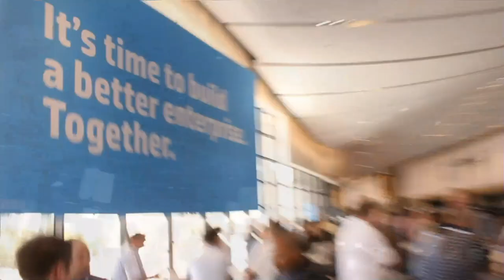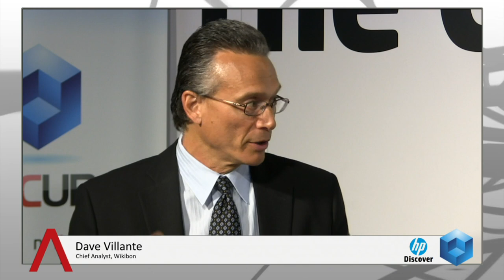Tom Joyce - HP Discover 2013 - theCUBE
Tom Joyce, Converged Systems, HP, at HP Discover 2013, with John Furrier and Dave Vellante

Converged systems have moved from a conversation of potential to real market opportunities. Currently, “20 percent of IT are demanding that they buy converged systems,” said Tom Joyce, SVP & General Manager of HP Converged Systems. In a live interview from this week’s HP Discover event, Joyce stated that customers wanting to make a decision for the future of their data center typically compare HP against very few competitors.

There are two main drivers for converged system demand, according to Joyce, analytics – with a high demand for converged systems for SAP HANA, as well as HP Vertica, and virtualization to the cloud, with most customers demanding to buy building blocks for their cloud infrastructure.
The importance of converged infrastructure

Asked why converged systems was such an important technology, Joyce said “clearly they want to collapse the cost of infrastructure management, they want to roll new systems faster. It’s really consolidation and cutting cost.”

“There is a need now in the mid market for VDI,” Joyce said. “We just announced today that we can have a converged system, running VMware,” and do a dedicated appliance, providing IT as a service as an appliance, he continued.

Commenting on the customers his company approaches, Joyce said, “almost any customer you talk to is doing something with HP. We’re very engaged with them. Because so many customers are in this design wind space, we get baked off against VCE, VBlocks and a couple others. Customers are trying to decide ‘what the next wave of my datacenter is going to look like.’”

    How HP converged systems is faring

Asked about results in the past six months, Joyce explained that HP launched the converged systems division in December 2013, “so it’s only been six months. We’ve sold six converged systems to a customer,” he said, highlighting one of his department’s bigger deals, “but they are probably going to do 20. It’s definitely early,” but HP is already gaining its market share, Joyce insisted.
HP’s take on current market trends

Commenting on IBM’s decision to exit the x86 server market, Joyce said “the server business has gone through a shift. IBM made a decision to exit. They want to be a services company, and they are good at being a services company.  We decided to stay in the server business, launched Moonshot, and we’re launching a new converged system 9000 for HANA. We’ve decided that compute is important, and we’re going to continue to invest in it.”

“We have a great partnership,” Joyce said, talking about HP’s partnership with VMware. “We’ve sold more VMware on HP systems in the history of VMware and last year.”